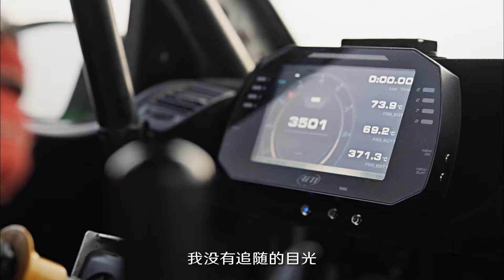2015 SKODA CRC Rally by JemCHEN